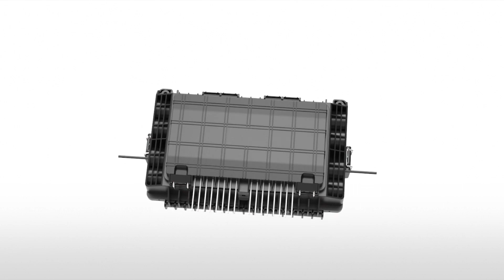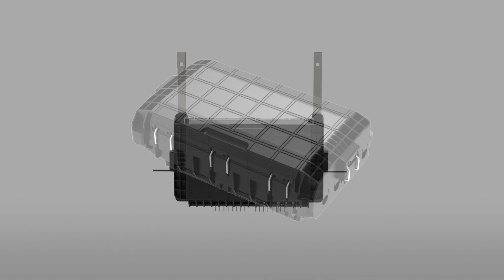Installation Video of MAY-ODB-1608 16 Fibers Optical Distribution Box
MAY-ODB-1608 16 Fibers Optical Distribution Box can install uncut cable, FTTH flat drop cable, and PLC Splitter. It can be aerial mounting and wall mounting.

Phillip Chen
Sales Engineer
Skype: phillip1099

Wuxi May Telecom Co., Ltd.
Address: 2F, Carmall Auto Square, Xinwu District, Wuxi City, Jiangsu Province, China